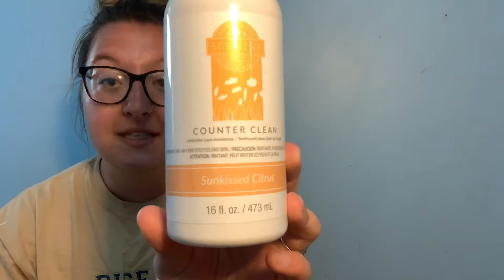What Have I Been Warming?!